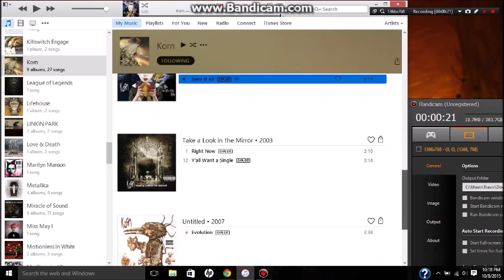Weird Playlist Thing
I was looking at my KoRn playlist and saw something strange...